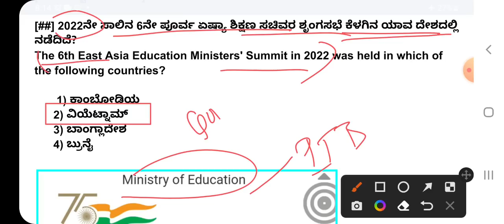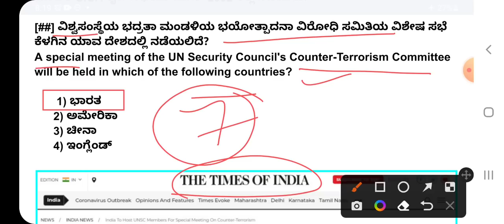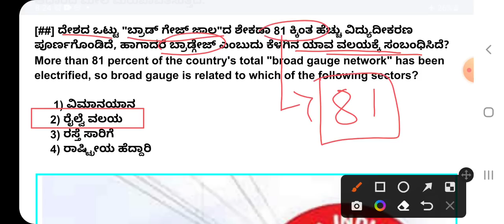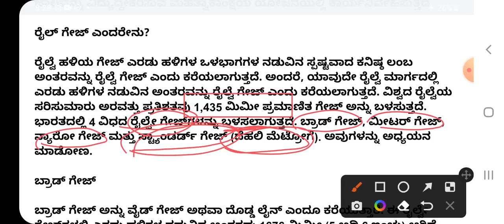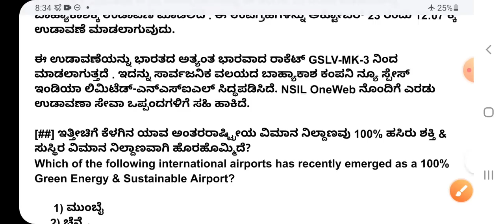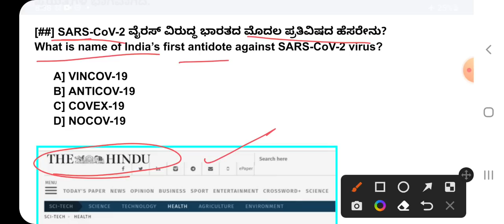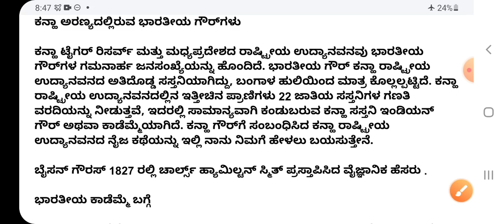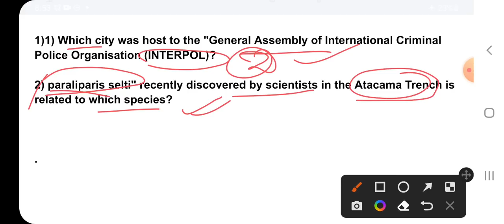18 OCTOBER 2022 CURRENT AFFAIRS IN KANNADA| Oct 18 2022 Current Affairs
18 OCTOBER 2022 CURRENT AFFAIRS IN KANNADA| Oct 18 2022 Current Affairs|

17 OCTOBER 2022 CURRENT AFFAIRS IN KANNADA| Oct 17 2022 Current Affairs|

16 OCTOBER 2022 CURRENT AFFAIRS IN KANNADA| Oct 16 2022 Current Affairs|

. gk smart circle